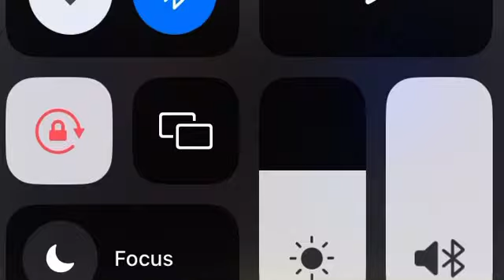Thriller Plugg + Glokk40spaz + Dark Plugg - nightfire -